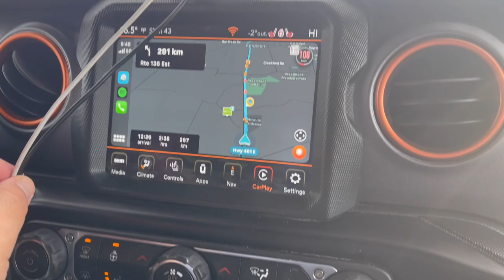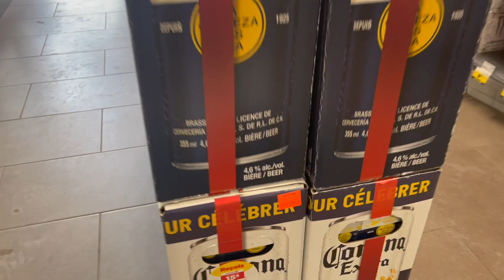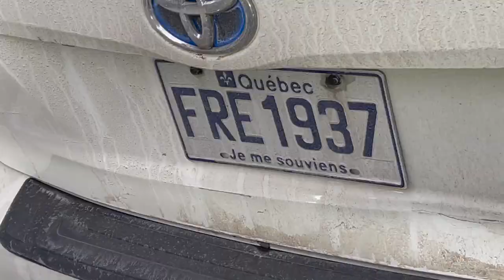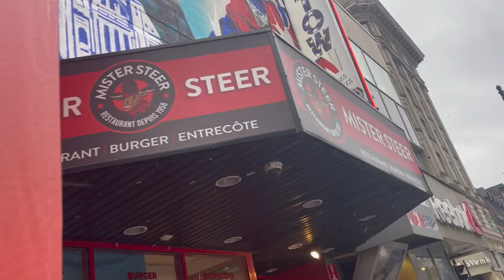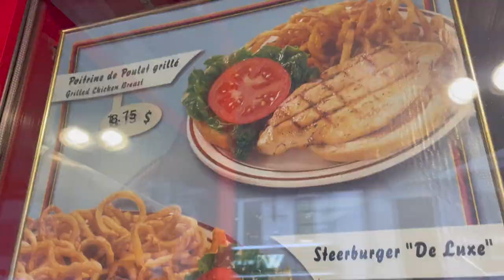LAS VEGAS TO MONTREAL | FEB 2023 VLOG PART 1 | WWE ELIMINATION CHAMBER | MISTER STEER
Travelled from Las Vegas to Toronto to Montreal for a weekend boys trip to see WWE Elimination Chamber at the Bell Center. We stayed at the Best Western plus Hotel Europa. On the way back to the hotel we had lunch at Mister Steer Montreal. Part 1